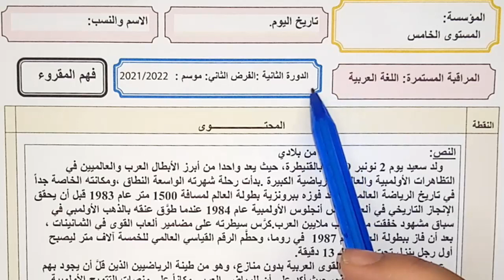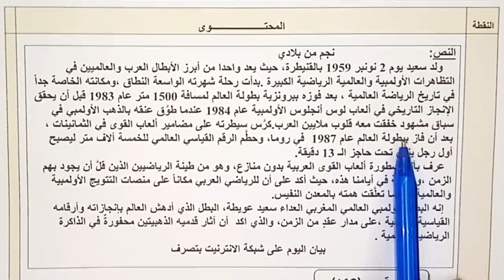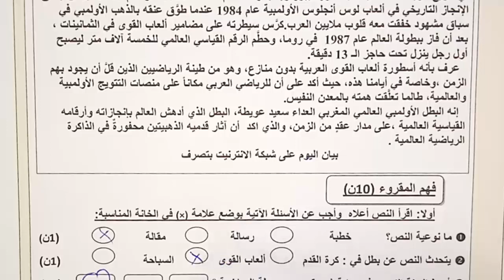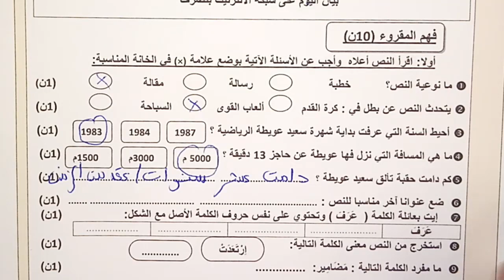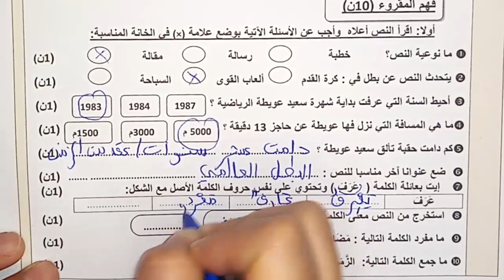فرض اللغة العربية للمستوى الخامس فروض المرحلة الرابعة المستوى الخامس الفرض الثاني الدورة الثانية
فرض اللغة العربية فروض المرحلة الرابعة 2022 المستوى الخامس الفرض الثاني الدورة الثانية

لمشاهدة تصحيح صفحات كتاب المستوى الخامس

لتحميل تطبيق تعلم انجاز عملية الجم